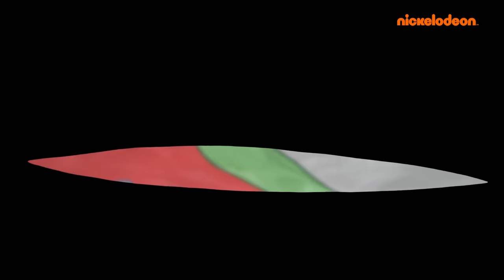SpongeBob, Patrick and Plankton Go To The North Pole 👀🎅 | SpongeBob SquarePants | Nickelodeon UK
SpongeBob, Patrick and Plankton head to the North Pole, in the hope of meeting the real Santa, to give him a present.